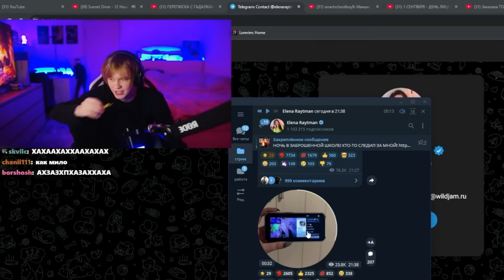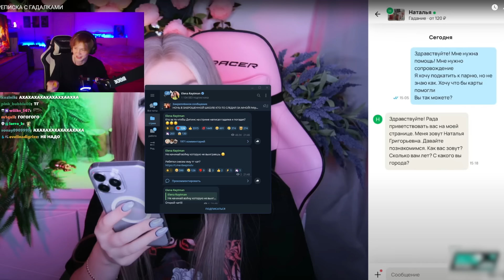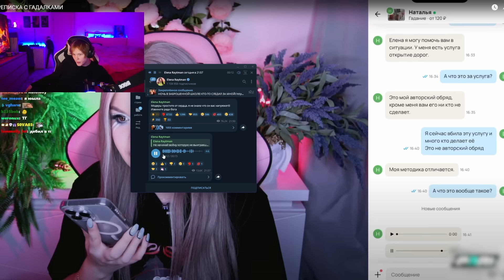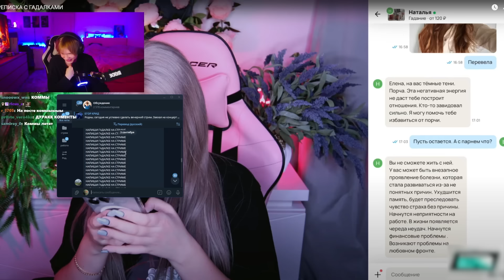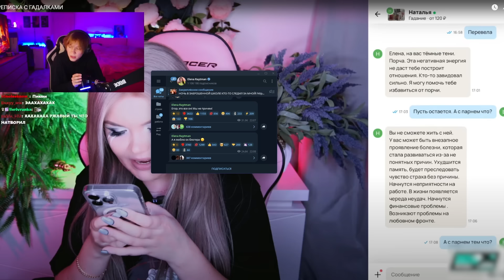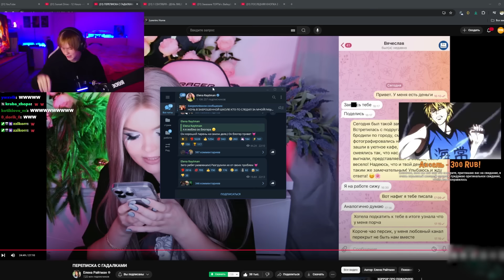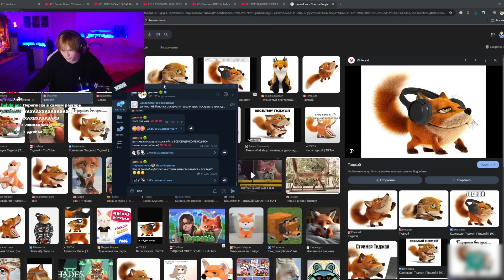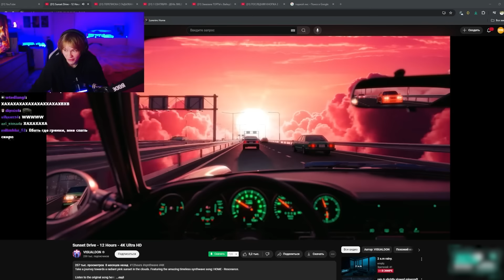ЕЛЕНА РАЙТМАН НАПИСАЛА ДИПИНСУ НА СТРИМЕ